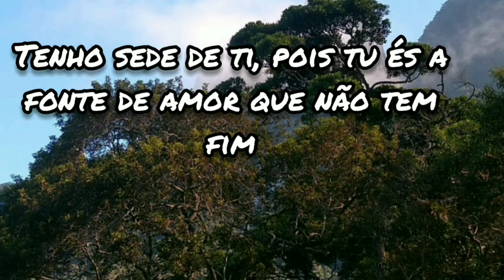Em teu esconderijo